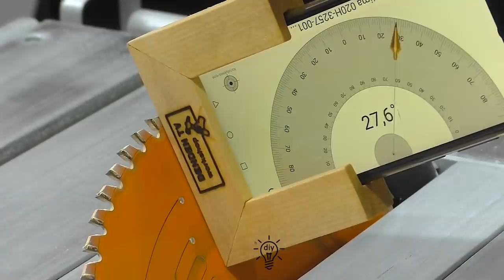Don't waste your money on buying a vice !!! I'll show you how to make them out of wood.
DIY​ Woodworking​ Craft​ master tools homemade diy idea wood diy how to crafts tools idea In this video I will show you how to make different accessories for your home workshop with your own hands. Such devices will replace purchased ones and save you money.
                NOT EXPENSIVE TOOLS WITH ALIEXPRESS
forstner drill bit
set of milling cutters heat
accessories for the folding table carpenter
's hammer